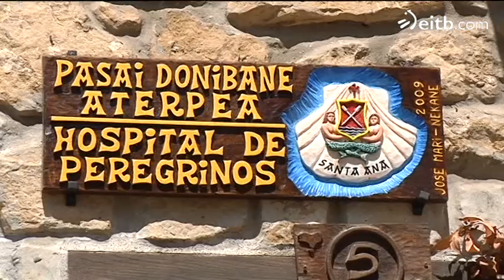Patrimonio Mundial de la Unesco en Euskal Herria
La convención del patrimonio mundial de la Unesco se reúne para decidir los nuevos lugares que formarán parte de esa lista.